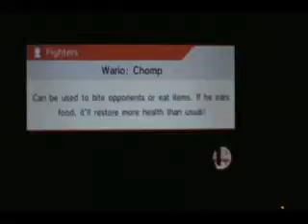Super Smash Bros 3DS Smash Mode Part 3-Princess Peach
In this part I play as Princess Peach.